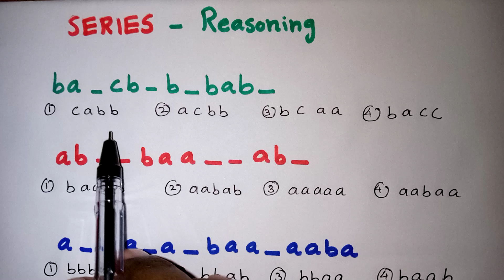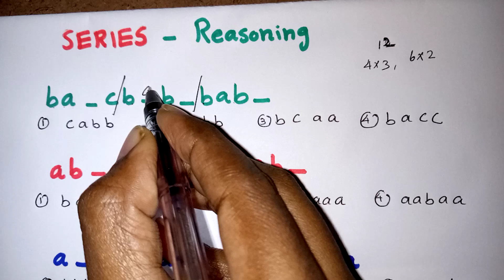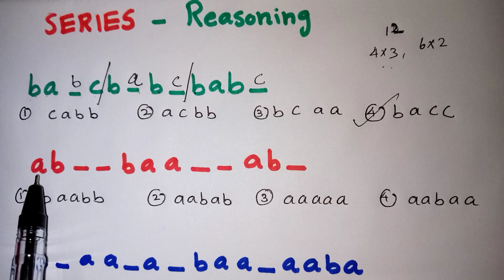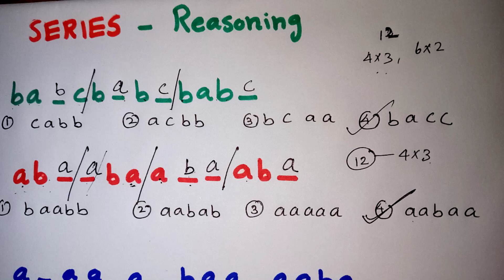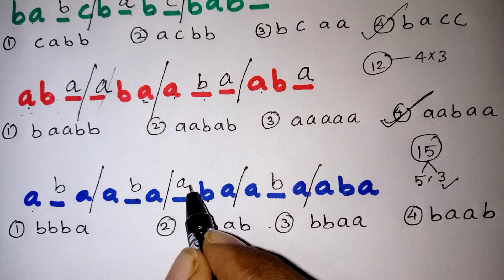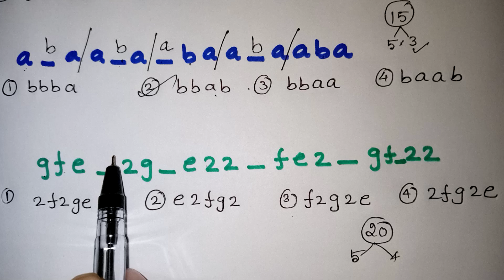Series Reasoning tricks in Tamil / CLASS 10 NTSE EXAM TRICKS IN TAMIL / NMMS EXAM TRICKS IN TAMIL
Series Reasoning Tricks in Tamil / CLASS 10 NTSE EXAM IN TAMIL / class 8 nmms exam preparation 2024 in Tamil / Trust exam 2023 / ntse mat direction questions in Tamil / NMMS mat tricks in Tamil / nmms important questions in Tamil